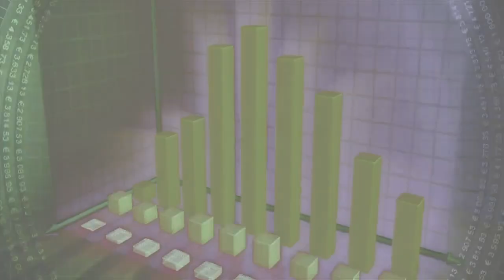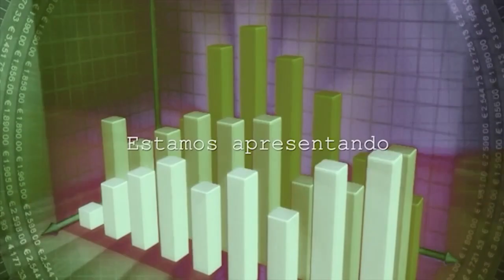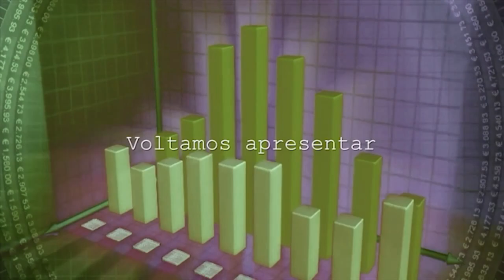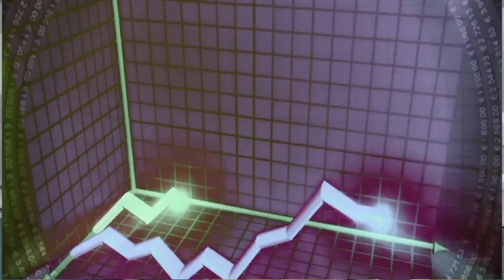EMPRESÁRIOS EM DESTAQUE – 08/02/2022 – Convidado - Denis Politani - Empresário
Convidado - Denis Politani - Empresário